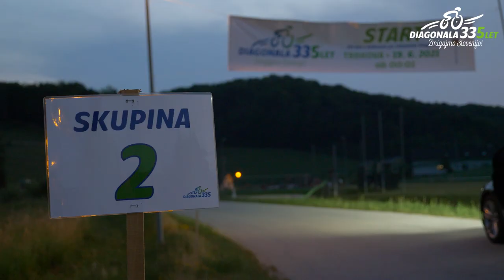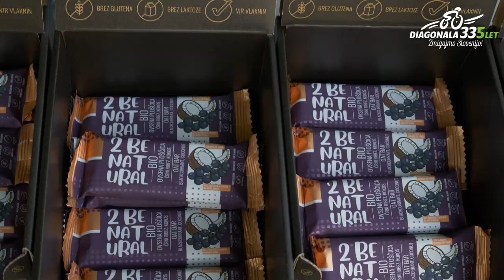Diagonala335 Zmigajmo Slovenijo Uradni video 2021 - 19. 6. 2021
Od Trdkove do Portoroža v dolžini 335 km dne 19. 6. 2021.